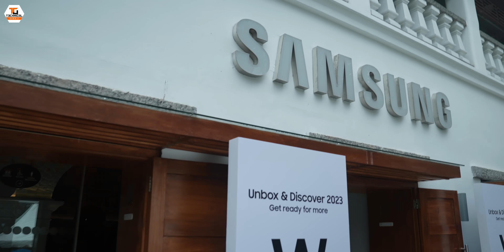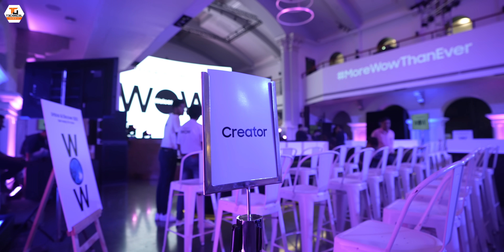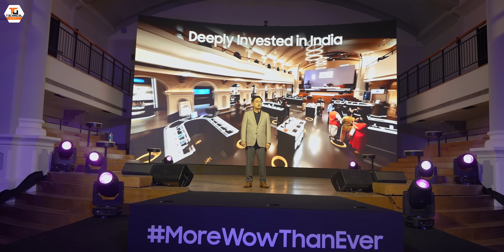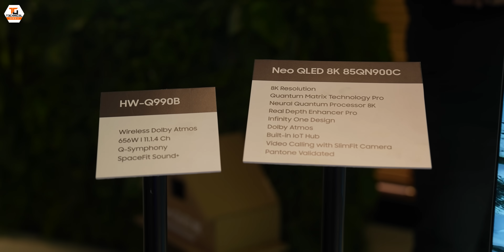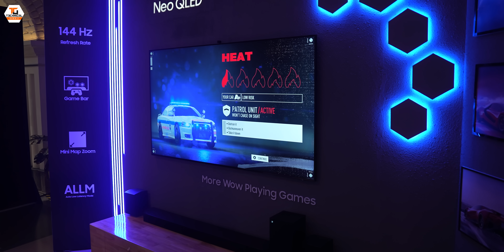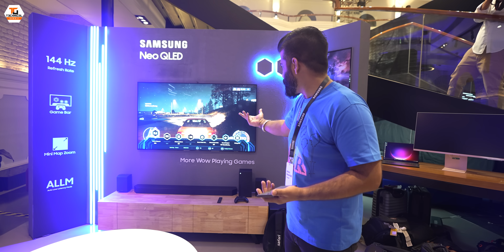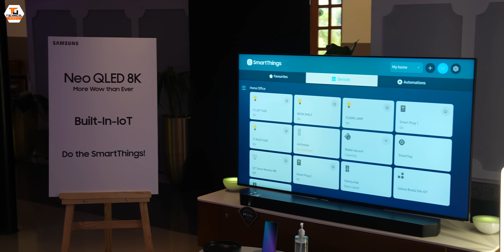Samsung's Super Special Event For 2023 - Full Experience🔥🔥🔥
Namaskaar Dosto, yeh ek bahut hi interesting video hai jaha pe maine aapse baat ki hai Samsung ke ek Special Event ke baare mein jo Samsung ne rakha tha apne Neo QLED 8K TV Lineup ke launch ke liye. Maine aapse apna experience share kiya hai isi event ka. Mujhe umeed hai ki aapko yeh video pasand aayegi.